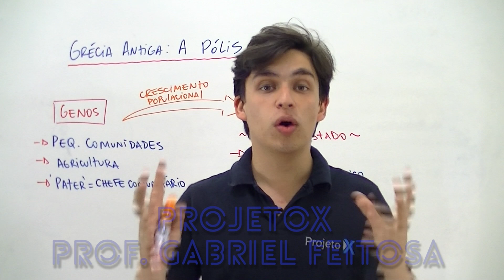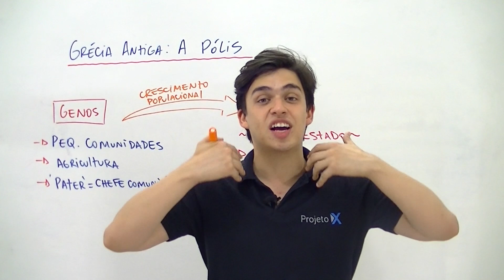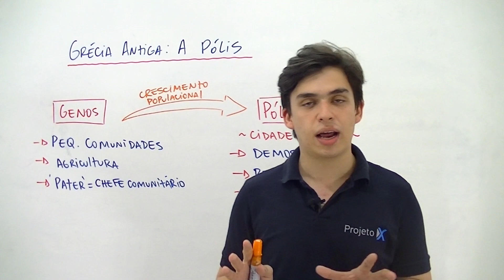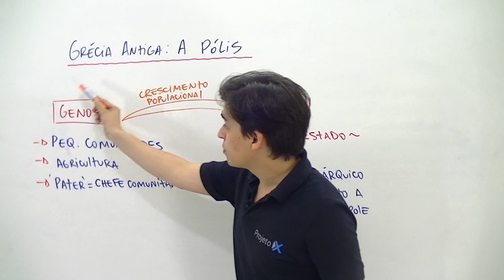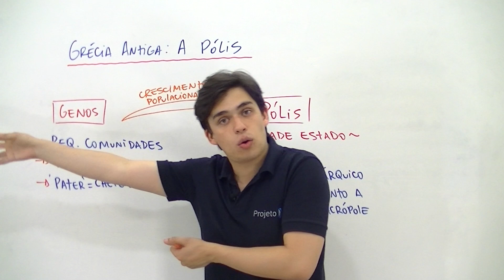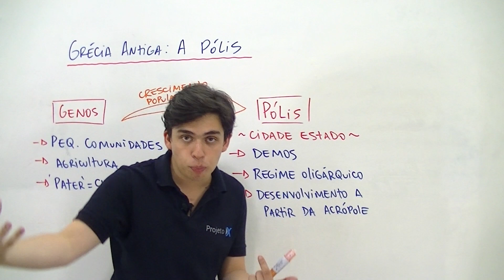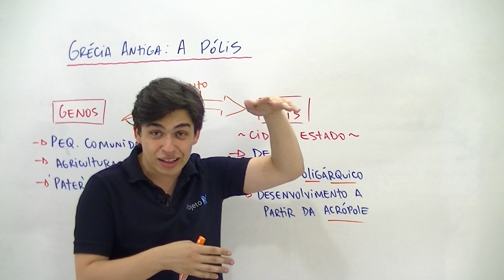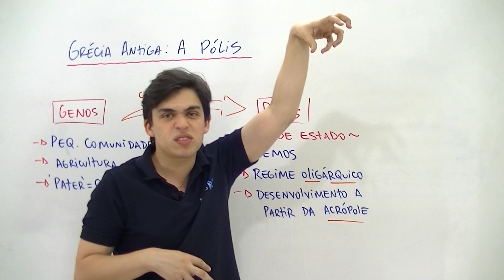X da Questão História Geral Prof Gabriel Feitosa Grécia Antiga - A Pólis